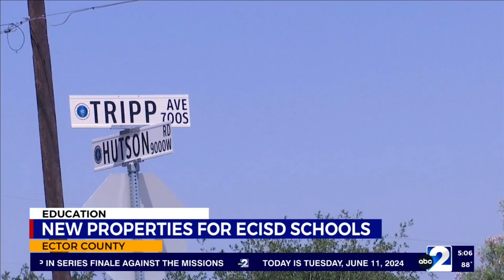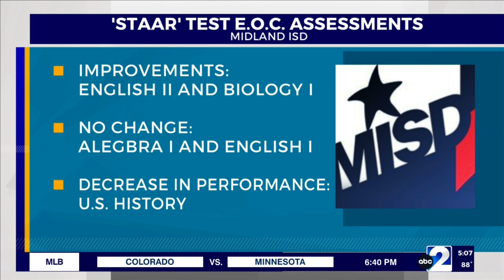Big 2 News at 5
for web